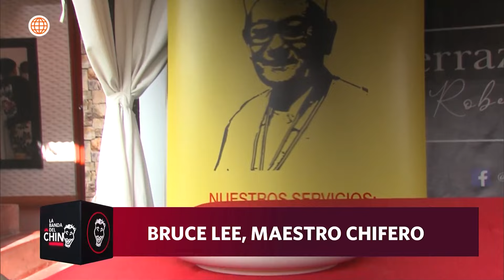La Banda del Chino: Los deliciosos secretos de Bruce Lee en la cocina (HOY)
¡DELICIAS ORIENTALES EN ZÁRATE! 🥢🏮
El sabor oriental cobra vida en Zárate. Eddy Bruce Lee te espera con platillos que son puro amor y tradición.

La banda del chino, de lunes a viernes a las 11:30 p.m. no te pierdas

Acerca de La banda del chino:
Programa de entretenimiento y notas de actualidad que alegrarán tus noches al mejor estilo de La Banda del Chino.

Conducido por Aldo Miyashiro